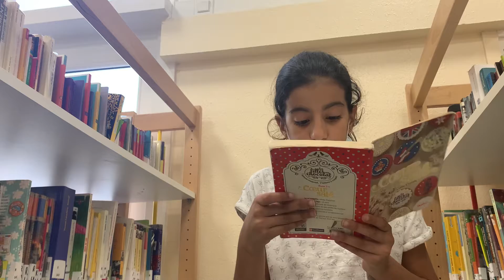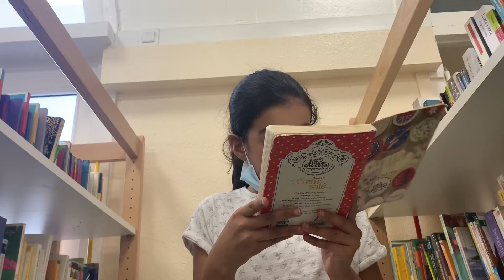Siman lit le cœur sale de Cassidy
Ce projet du CDI (Mme Nunes) de lecture à voix haute propose aux élèves de présenter un roman de leur prédilection.